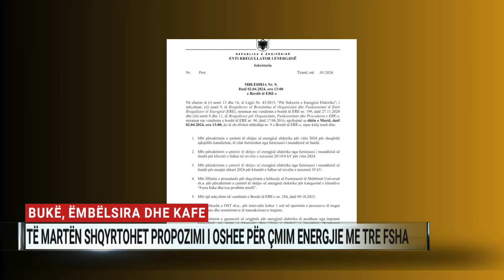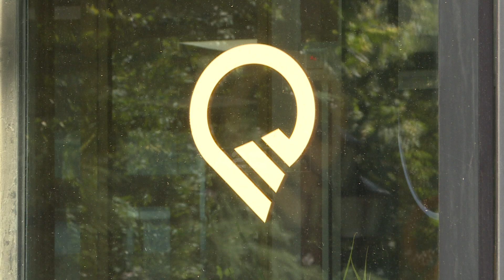Bukë, ëmbëlsira dhe kafe, të martën shqyrtohet propozimi i OSHEE për çmim energjie me tre fasha